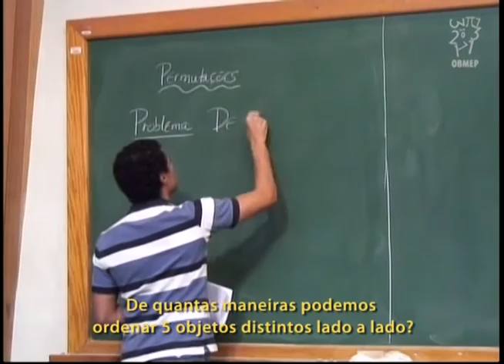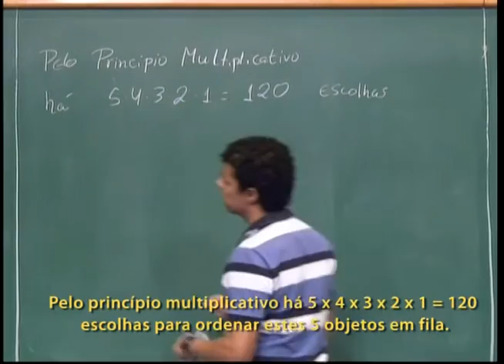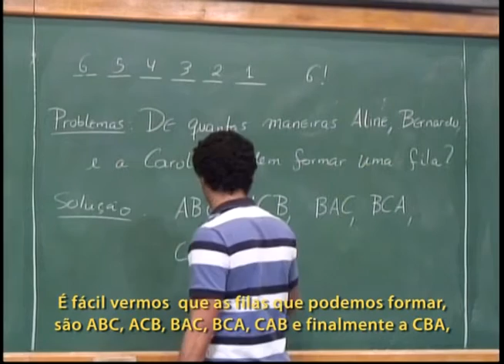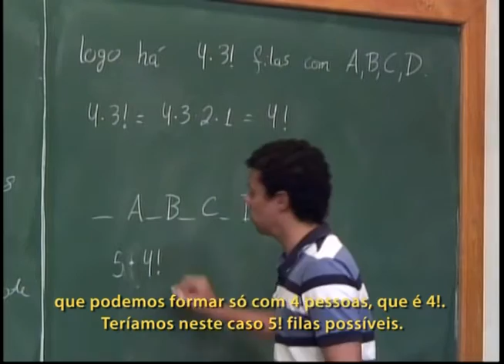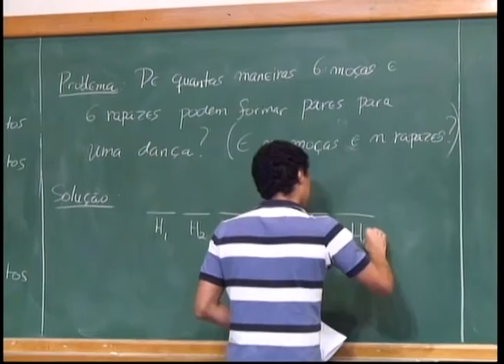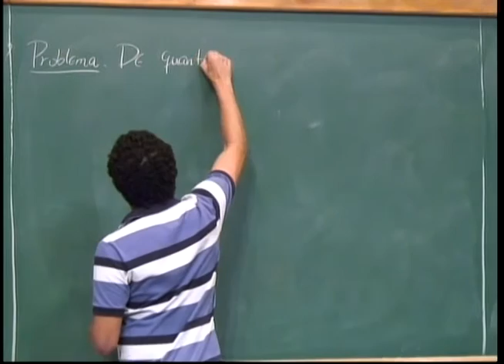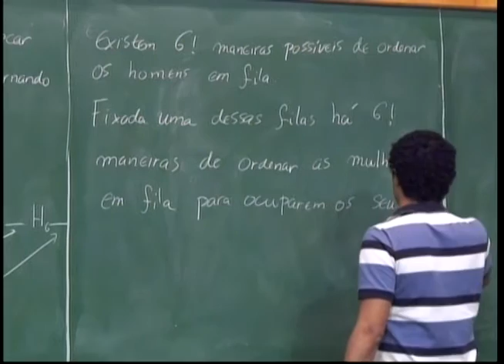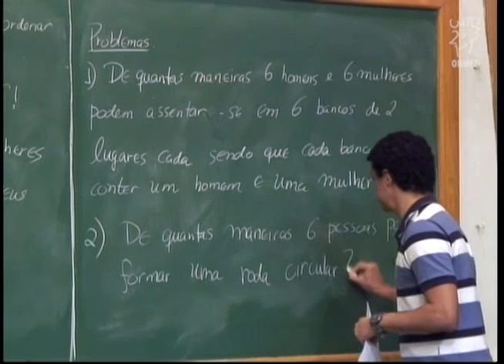Aula 4 - Estudo das permutações - Legendado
Aula 4 - Estudo das permutações

Descrição:
Nesta aula são resolvidos vários exercícios em que se faz uso na noção de permutação. Os exercícios questionam acerca do número de maneiras de organizar pessoas em filas ou em rodas circulares e de formar pares.